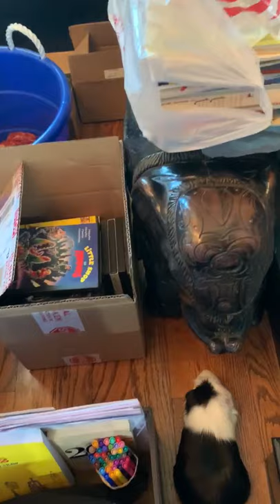Guinea Pig Maze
Weston‘s fourth grade STEAM assignment, make a maze. Waverly’s guinea pig, wildebeest, tried to complete. Fail :-)